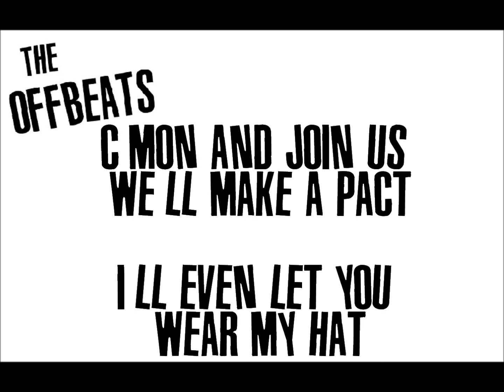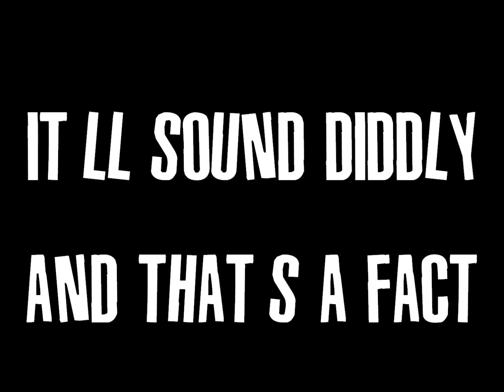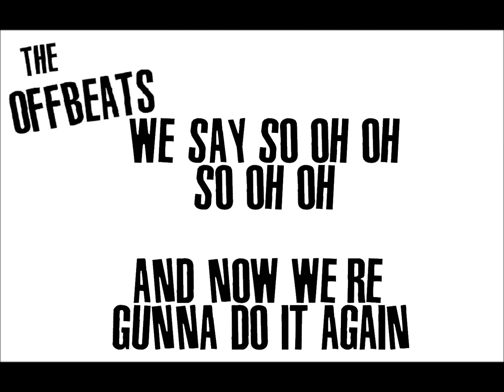The Offbeats - Sing-Along-Song (Live session) lyric video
We made this so you can Sing-Along ;)